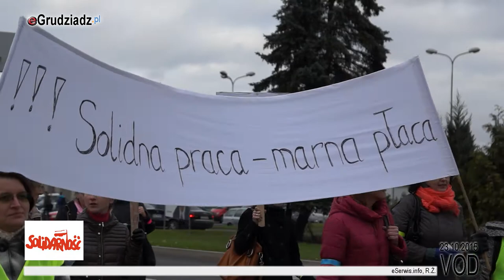“Dość nędzy chcemy pieniędzy” - pracownicy MOPRu protestowali na ulicach Grudziądza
Związkowcy z MOPR-u przeszli w proteście ulicami miasta. Mają jeden postulat - realne podwyżki płac a nie wyrównanie pensji.